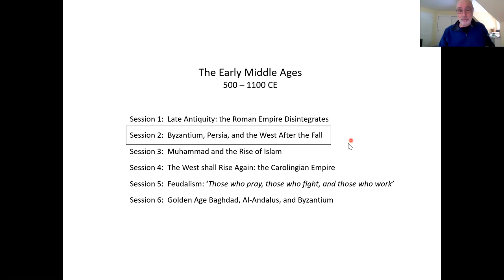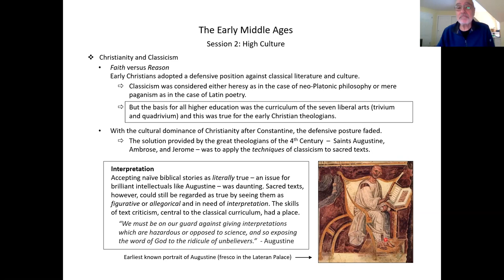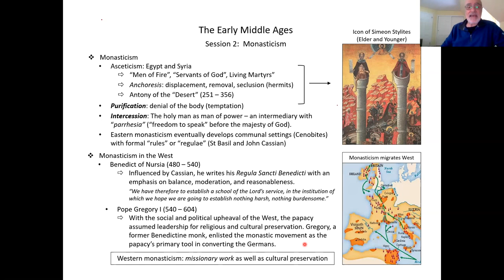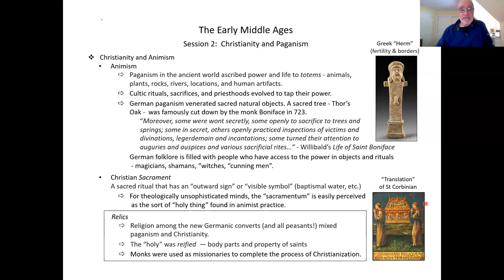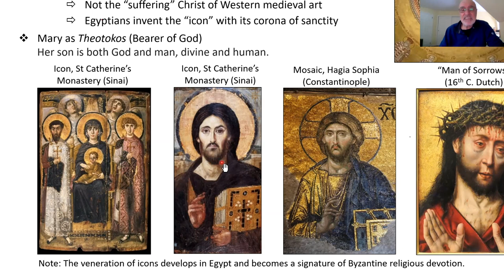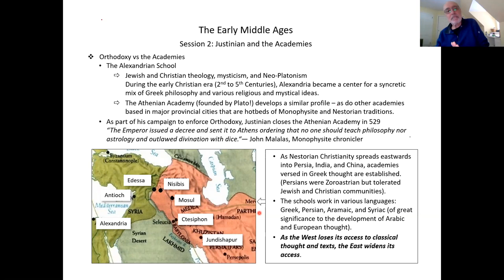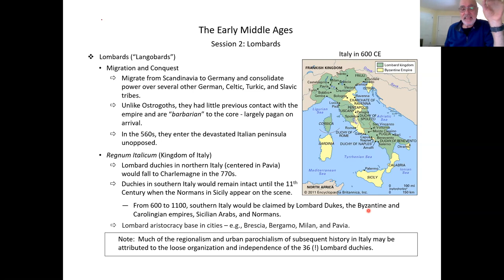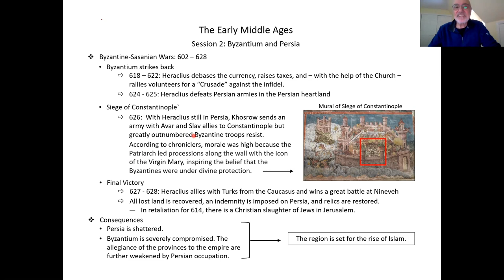The Early Middle Ages : Byzantium, Persia, and the West After the Fall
Session 2 - Instructor Lou Miele